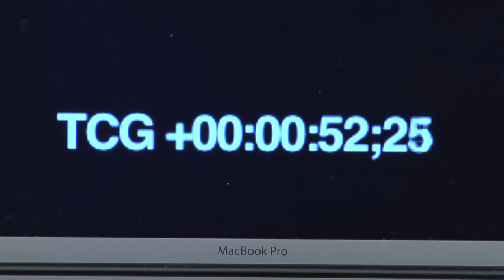Atlanta Business Video Time Test